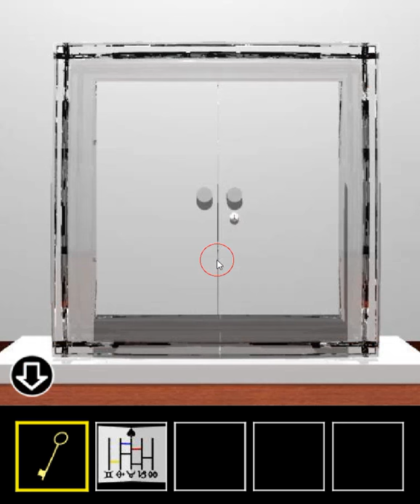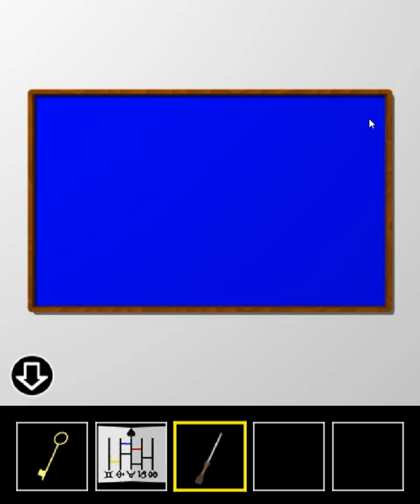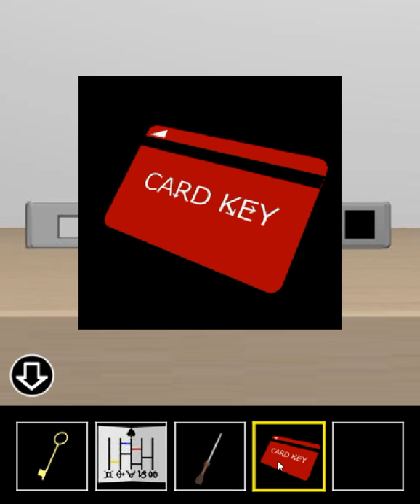[Yomino Kagura] Escape from a Gapped Room 7 Walkthrough